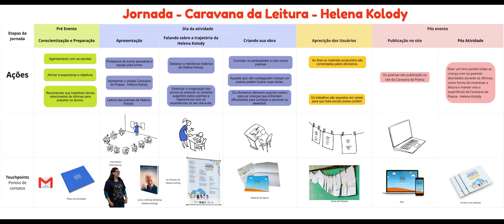Caravana Helena Kolody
O projeto Caravana Da Poesia – Helena Kolody levou a cinco escolas do ensino fundamental I da rede ensino do município de Curitiba, oficinas desenvolvendo atividades literárias com ênfase na literatura poética da poeta Helena Kolody, promovendo o incentivo à leitura, produção textual e apreciação da obra da autora paranaense. As oficinas tiveram a duração de 2 horas, ministradas por autores locais. Os poemas realizados pelos alunos foram dispostos em um varal para exposição nos pátios das escolas. Os mesmos foram digitalizados, revisados e publicados no site do projeto, juntamente com foto das ilustrações produzidas.